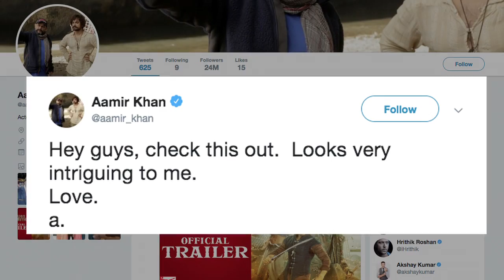Rocketry TEASER | Aamir shares R Madhavan's 'Nambi effect'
Days after the Supreme Court cleared his name in a so-called spy scandal, former ISRO scientist S. Nambi Narayanan alleged that he had to undergo "untold misery" and "suffering" when he was jailed. Based on the same backdrop 'Rocketry The Nambi effect' teaser has been released.